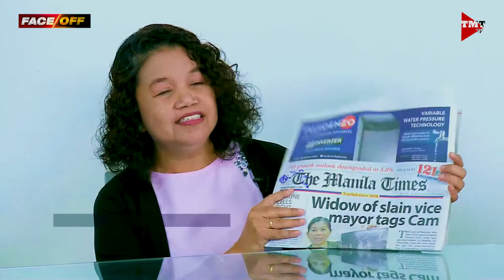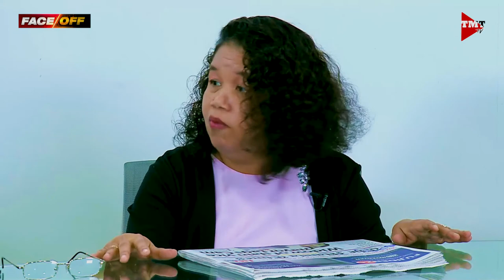Face Off | Puwede ba ang diborsyo sa Pilipinas?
Samahan si Mario Garcia para talakayin ang isyu ng diborsyo. Napapanahon na ba para payagan ang diborsyo sa bansa?

I-like at i-follow ang aming Facebook page para sa mga update at iba pang mga episode ng Face Off.

Maari din mapanood ang iba pang mga episode ng Veronica Files sa The Manila Times TV website.